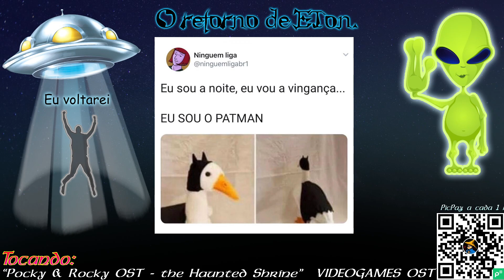Live PONG Quest #1